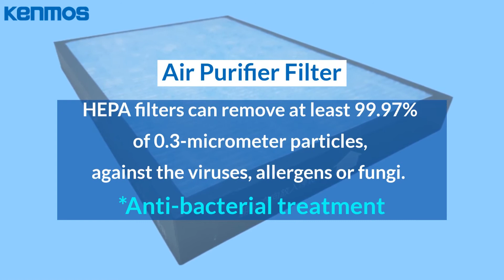Automotive Exterior Parts & Filtration | Tayih Kenmos Auto Parts Co., Ltd. | Taiwantrade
TAYIH KENMOS AUTO PARTS CO., LTD. is committed to automotive blow molding and filtration manufacturing research and development.
 With the group strategy and resource investment, in addition to stabilize the existing international-class car factory supply relationship in the future,   will be committed to product market development actively involve into the Southeast Asian market and the North American market, meanwhile satisfy more customers demand for automotive products.
 Welcome customization requests and any oem project.

 0:00:00 -Filtration -Automotive Exterior Part TAYIH KENMOS AUTO PARTS CO., LTD.
 0:00:04 Global strategy and resource investment, cooperate with car maker
 0:00:08 and be willing to commit to new product development.
 0:00:13 Cabin Air Filter Automotive
 0:00:14 * Paper Frame for Automotive
 0:00:16 * Paper Frame for Automotive * Carbon medium
 0:00:17 * Paper Frame for Automotive * Carbon medium * Block PM2.5 up to 90%
 0:00:19 * Paper Frame for Automotive * Carbon medium * Block PM2.5 up to 90% * Adsorb the Odor, Smoke and VOC.
 0:00:20 * Plastic frame for Automotive Cabin Air Filter Automotive
 0:00:23 * Particle medium
 0:00:26 * Block PM2.5 up to 90%
 0:00:32 Cabin Air Filter Automotive
 0:00:35 *Aluminum frame for Heavy Duty Truck.
 0:00:38 *Aluminum frame for Heavy Duty Truck. *Cat Cabin Air Filters are designed with advanced filtration technology that reduces airborne irritants.
 0:00:41 *Aluminum frame for Heavy Duty Truck. *Cat Cabin Air Filters are designed with advanced filtration technology that reduces airborne irritants.
 0:00:46 Air Purifier Filter HEPA filters can remove at least 99.97% of 0.3-micrometer particles, against the viruses, allergens or fungi. *Anti-bacterial treatment
 0:00:55 Chemical Filter Various medium types are available. According to contamination source select appropriate absorbent material.
 0:01:01 Exterior Part - Blow Molding & Painting Sport Bar / Styling Bar for Pickup Truck
 0:01:05 Exterior Part - Blow Molding & Painting Spoiler
 0:01:08 Exterior Part - Blow Molding & Painting Bumper Guard
 0:01:12 Exterior Part Blow Molding Running Board
 0:01:16 Welcome customization requests and any OEM project.
0:01:20